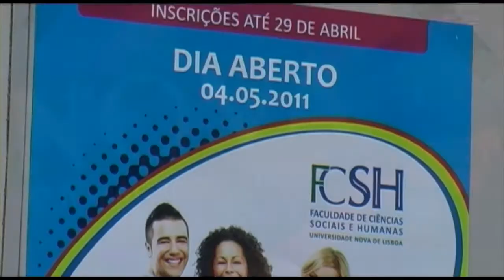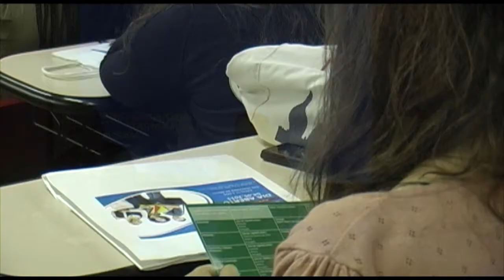Dia Aberto da FCSH 2011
A Faculdade de Ciências Sociais e Humanas recebeu no passado dia 4 de Maio os alunos do Ensino Secundário para a 2ª Edição do Dia Aberto da FCSH